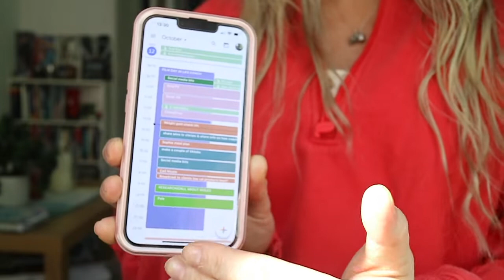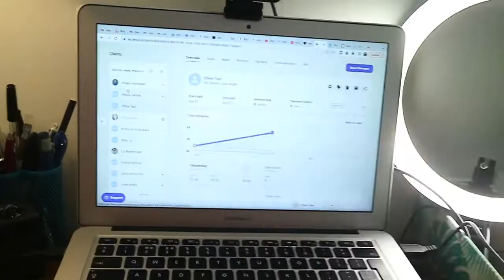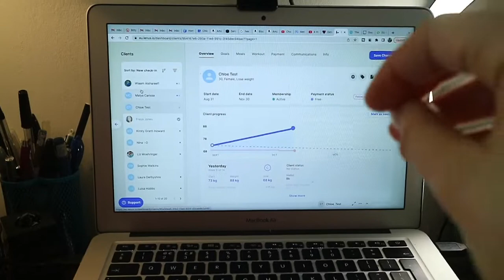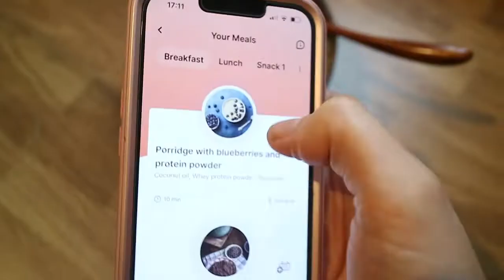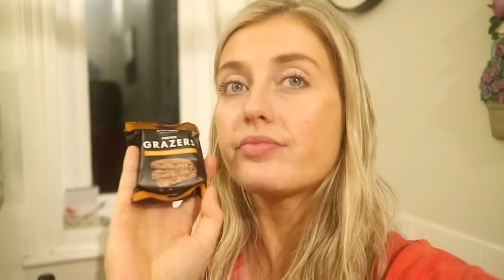Realistic Day In The Life Of An Online Fitness & Nutrition Coach || How I Stay Organised & More!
Hey guys! In today's video i show you a realistic busy day for me as an online coach & content creator. I take client calls, fo check ins, create content, do a pole class and show you how i stay organised - and lots more!
Love Chloe
xxx

- FABLETICS - get 2 pairs of leggings for £24 & 80% when you sign up as a VIP!